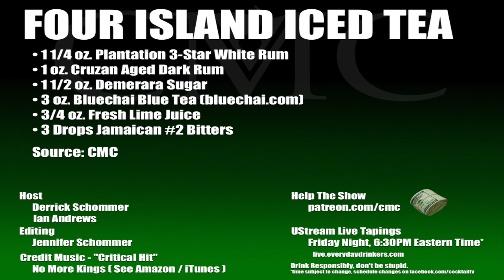Four Island Iced Tea, with Bluechai Blue Tea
We are taking butterfly pea flowers and creating an original CMC recipe that has some fun table-side excitement. Bluechai blue tea plays well with things that have a citrus-base by doing some fabulous color changing techniques.

This cocktail uses the 1-2-3-4 style caribbean design: 1 sour (lime juice), 2 sweet (demerara sugar), 3 strong (rum), 4 weak (bluechai tea).

Four Island Iced Tea
1 1/4 oz. Plantation 3-Star White Rum, 1 oz. Cruzan Aged Dark Rum, 1 1/2 oz. Demerara Sugar, 3 oz. Bluechai Blue Tea, 3/4 oz. Fresh Lime Juice, 3 Drops Jamaican #2 Bitters

Drink Responsibly.